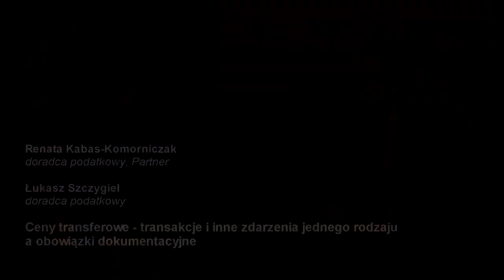Ceny transferowe – transakcje i inne zdarzenia jednego rodzaju a obowiązki dokumentacyjne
Od stycznia 2017 r. obowiązują nowe przepisy regulujące ustalanie obowiązków dokumentacyjnych dla cen transferowych, które wprowadziły rewolucyjne zmiany w tym zakresie. O obowiązku sporządzania dokumentacji cen transferowych decydują dwa określone w przepisach progi – próg przychodów lub kosztów (min. 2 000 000 w roku poprzedzającym rok, w którym sporządzana ma być dokumentacja) oraz próg dotyczący pojedynczej transakcji (transakcja lub inne zdarzenie powyżej 50 000 euro również podlega obowiązkowi dokumentacyjnemu). Zmieniła się też ilość informacji, które zobowiązani są dokumentować przedsiębiorcy. W praktyce pojawiają się liczne wątpliwości przy określaniu progów wartości i, co za tym idzie, obowiązku dokumentacyjnego. Mówimy o tym, jak przepisy wpłynęły na sytuację przedsiębiorców realizujących transakcje z podmiotami powiązanymi oraz jak wygląda dotychczasowe orzecznictwo w tym zakresie.